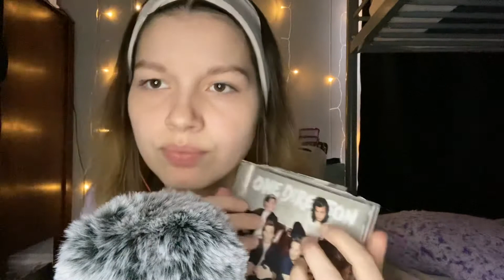Sticky tapping | Dry mouth sounds ASMR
Hope you find this video to be relaxing!